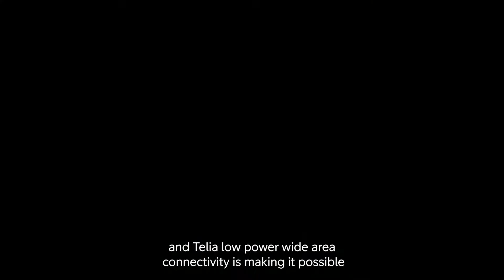IoT in hard-to-reach places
Digitalization doesn’t just happen in air-conditioned buildings. It’s happening in the mountains of Norway – the islands of Finland – in the underground sewers of Denmark. And Telia low-power-wide-area IoT connectivity is making it possible.

See how our customers are using the extended reach, penetration and power efficiency of Telia LPWA to boldly go where no IoT has gone before. Learn more about the two technologies – NB-IoT and LTE-M – that make up the LPWA component of the 5G IoT standard. And then talk to us about how we can connect you to your IoT value.

Read more about how LPWA IoT Connectivity enables IoT in hard to reach places